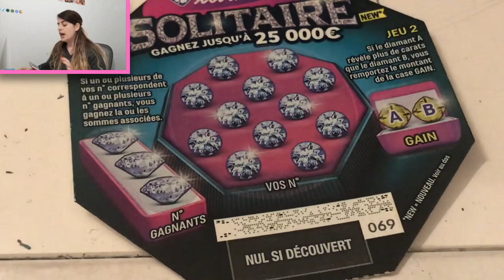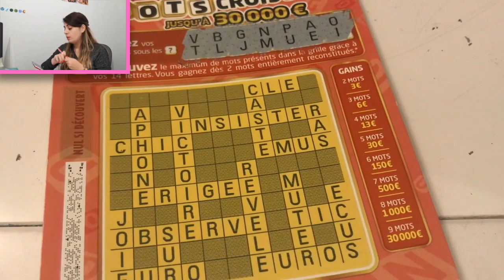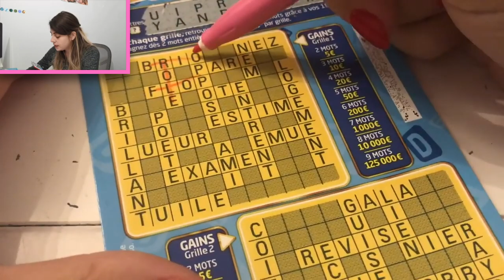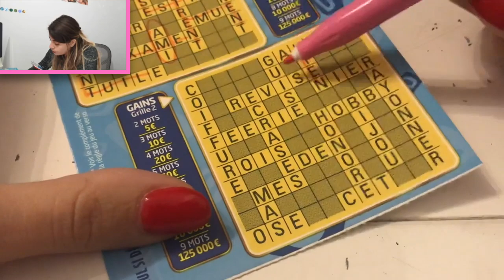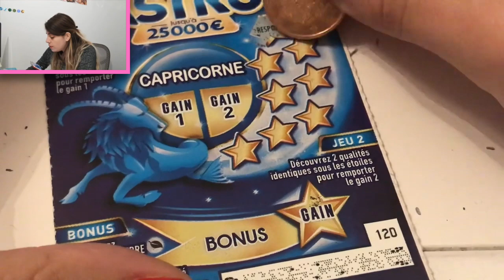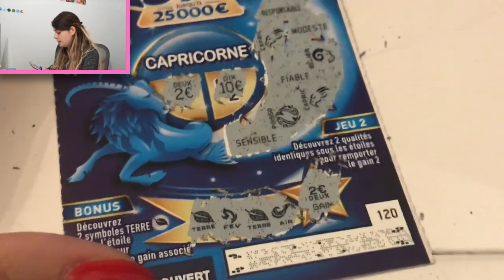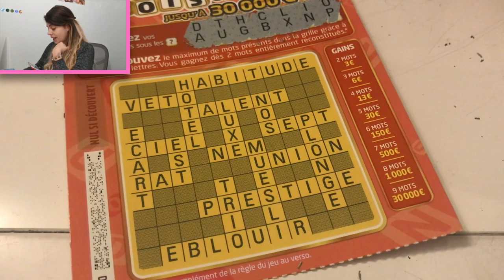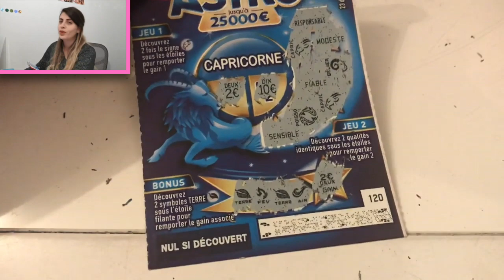Les anniversaires des abonnés du 23 au 25 Décembre 🤑💚🙈😱